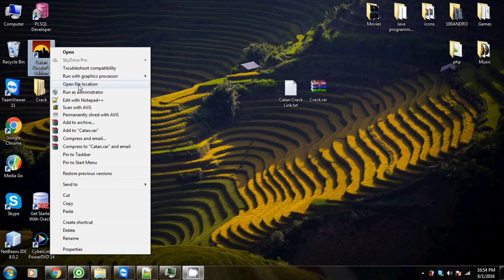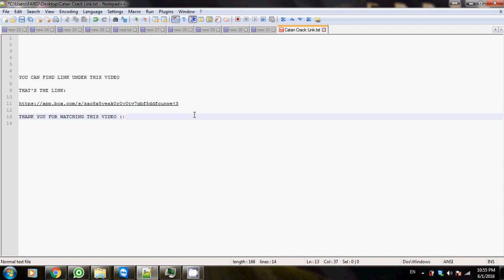How to crack The Settlers of Catan - PC game